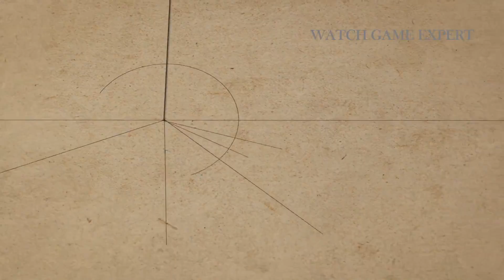Anno 1800: Land of Lions DLC - 4K Official Trailer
The final DLC in Anno 1800's Season 2 Pass is available now! Welcome to Enbesa. Work with Emperor Ketema to turn his land green, discover three residential tiers, and master the new research feature.

Produce new trade goods to satisfy the needs of your two local residential tiers: The selfless Shepherds and traditionalist Elders. Turn the Land of Lions green with the new irrigation system and construct watering canals to transform the drylands into a lively oasis for the people. Use the new Enbesan Scholar residents in the Old World and learn how to create all items at your demand in their monumental Research Institute. New Major Discoveries give you powerful abilities, like changing island fertilities.

Experience a rich story, in which Emperor Ketema fights to keep his land free of foreign influence. Discover an ancient monastery, a downtrodden oasis, and a fiercely independent island fortress and solve their quests to unite Enbesa.

ABOUT THE GAME:
Anno 1800 – Lead the Industrial Revolution!
Welcome to the dawn of the Industrial Age. The path you choose will define your world. Are you an innovator or an exploiter? An oppressor or a liberator? How the world remembers your name is up to you.

In Anno 1800, players will take charge of their own fortune as they navigate the rapidly evolving technological and malicious political landscape of the 19th century in their quest to build an empire that will stand the test of time.

Combining beloved features with innovative gameplay in a memorable new setting, Anno 1800 marks the beginning of a new era for the Anno franchise.

KEY FEATURES:

THE DAWN OF A NEW ERA
Welcome to the 19th century, a time of industrialization, diplomacy, and discovery, Rich with technological innovations, conspiracies, and challenging allegiances, this era presents the perfect setting for classic Anno gameplay. Anno 1800 provides players many opportunities to prove their skills as a ruler as they create huge metropolises, plan efficient logistic networks, explore, settle new lands, and dominate their opponents by diplomacy, trade, or warfare.

A CLASSIC ANNO EXPERIENCE
Anno 1800 combines the beloved features from 20 years of Anno history. It delivers a rich city-building experience, including a story-based campaign, a highly customizable sandbox mode, and the classic Anno multiplayer experience. Anno 1800 will see the return of the beloved features, such as individual AI opponents’ shippable trade goods, randomly generated maps, multisession gameplay, items, and more.

CHOOSE YOUR STRATEGY FOR VICTORY
Leading prosperous metropolises requires you to always adapt your strategy to new situations. Fulfill the needs of your inhabitants by establishing numerous production chains, deal with other AI rulers sharing your world, and ride to prosperity by building a profitable network of trade routes.

JUMP ABOARD THE ANNO UNION
Join the team from Blue Byte in the creation of Anno 1800. Get the latest news, development insights, and behind-the-scenes content on anno-union.com and help us shape the future of the franchise as we regularly invite gamers to share their feedback, vote on features, create content, and test the game during development.

Portions of footage found in this video is not original content produced by Guru Tech . Portions of stock footage of products was gathered from multiple sources including, manufactures, fellow creators and various other sources for visual reference only. All thoughts and opinions expressed in this video are unique to Top Tech Now.